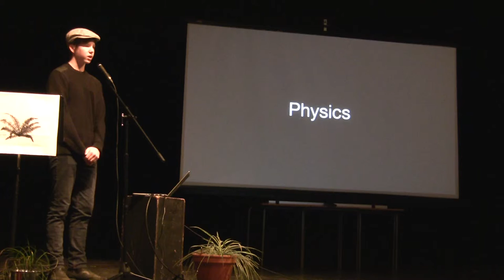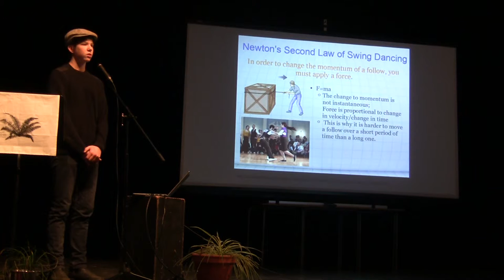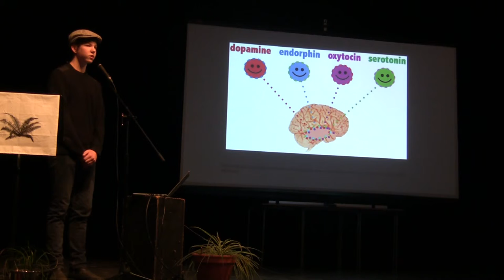Solomon Bodrug: Specifically Swing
Integrated Studies 11 students present their work at Esquimalt High School's theatre.